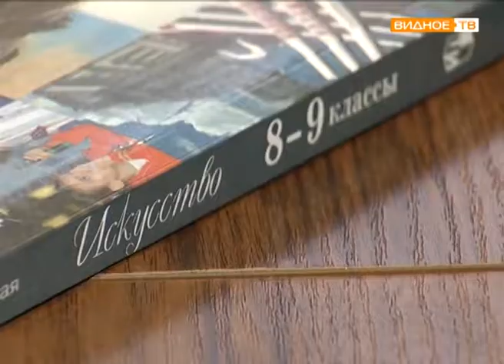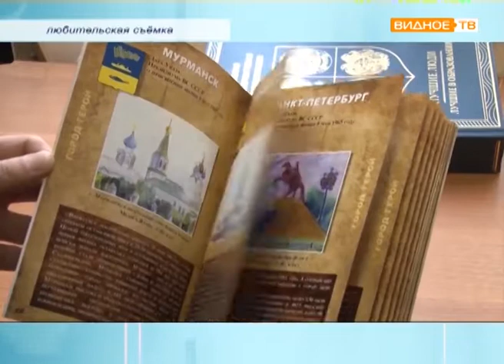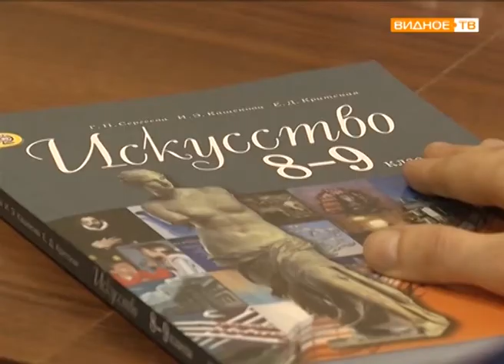"Директор школы" - Олег Рубцов, лауреат областной премии